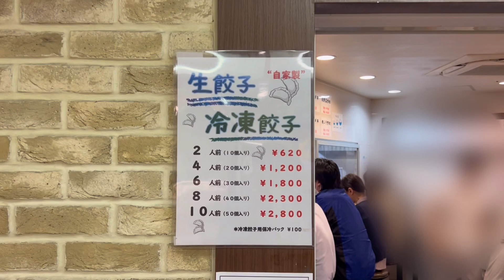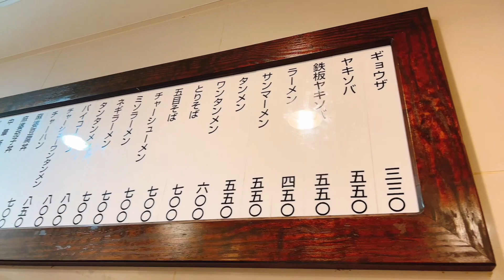横浜駅ナカに吉村家に匹敵するほど並ぶ町中華があった！安い！旨い！並ぶ！【龍味】/YOKOHAMA RAMEN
龍味の場所

町中華 横浜観光 街中華 ラーメン 横浜ラーメン 横浜駅 Japan Ramen